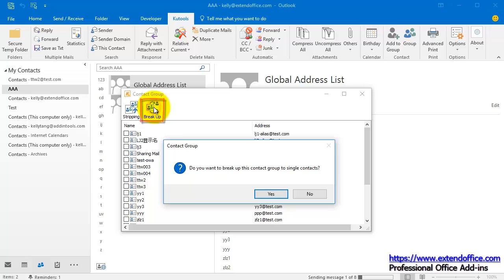How to split a contact group (distribution list) to multiple separate contacts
A contact group with large number of contacts inside may cause inconvenience when you managing it. Actually, you can split the large contact group and divide it into multiple small ones in order to easily manage them. This tutorial will show you how to split distribution list or contact group in Outlook.